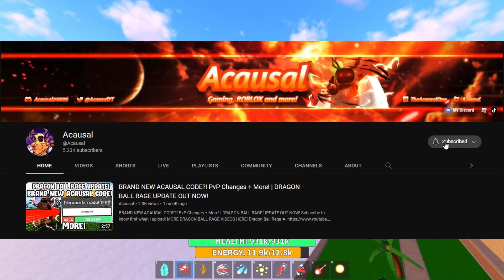NEXT UPDATE Release Date REVEALED! | Roblox Dragon Ball Rage UPDATE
Many of the most popular games on the app, including Adopt Me! and Brookhaven RP, fall into the roleplay category.

dragon ball rage
dragon ball rage update
acausal
roblox dragon ball rage